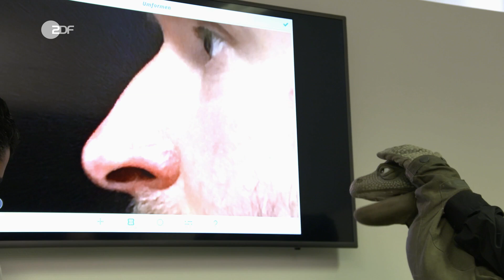Eine Schönheits-OP für die Echse | Echse auf Achse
Die Echse überlegt eine Schönheits-OP durchführen zu lassen, um den "Auswuchs" entfernen zu lassen.

Bei dem Termin zur Beratung für die Schönheits-OP lernt die Echse Chiara kennen. Sie hat sich die Nase operieren lassen und denkt über eine Oberarmstraffung nach. Die Echse interessiert sich aber für eine ganz andere Schönheits-OP, denn am liebsten wäre der Echse eine zweite Hand oder aber die Entfernung des Parasiten.
Die komplette Entfernung ist der Echse aber eine Nummer zu groß, ob es noch andere Möglichkeiten einer Schönheits-OP gibt?

Corona-Information:
Während der gesamten Dreharbeiten von "Echse auf Achse" wurde strengstens darauf geachtet, alle Sicherheitsvorkehrungen zu jedem Zeitpunkt einzuhalten.

Der Mensch ist ein Rätsel. Warum macht er Gesetze für Gärten? Warum lässt er sich Silikon ins Gesicht spritzen und warum muss er beim Tee servieren knien? Im neuen Format „Echse auf Achse“  geht Michael Hatzius mit seiner Echse dem Mysterium Mensch auf den Grund.